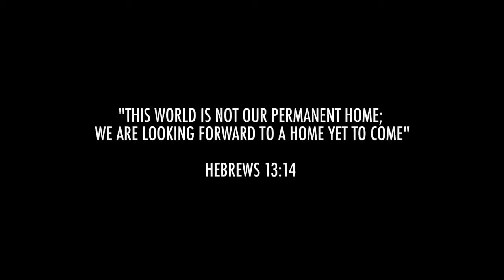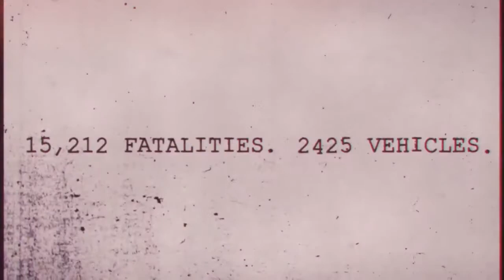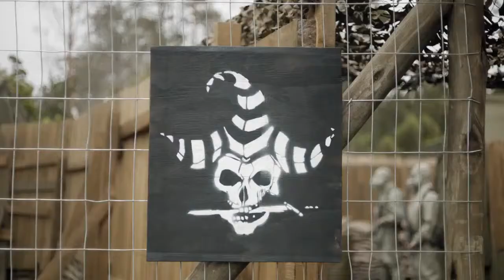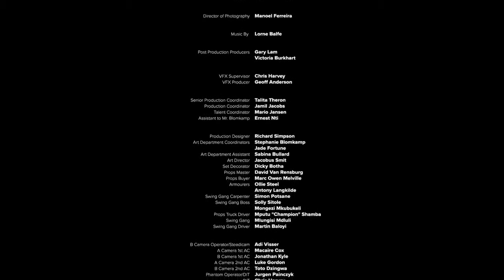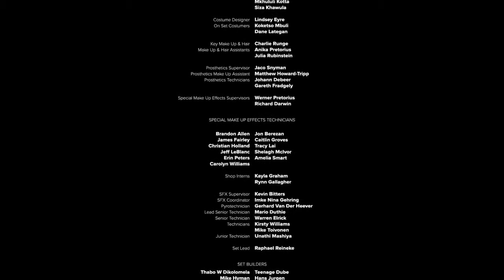Oats Studios Volume 1 Firebase перевод RATTLEBOX